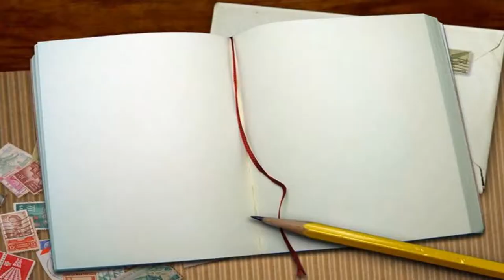PizzaHut for kids, Pepperoni Pizza and Cheese cake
Hello！今天的Lindsay英语生活秀为大家带来披萨店美食之旅。奶酪蛋糕好吃吗？披萨的味道该怎样形容？本集虽短，但几乎囊括了吃顿披萨用到的所有英语词汇，小朋友们，快来看看吧！